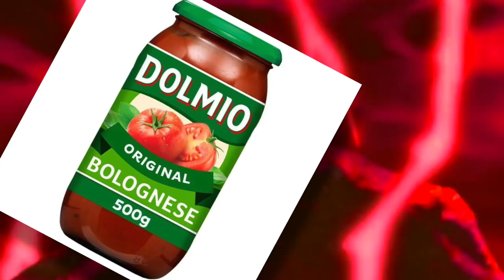The Greatest Plot Twists in One Piece!!! | Top 5 | Grand Line Review